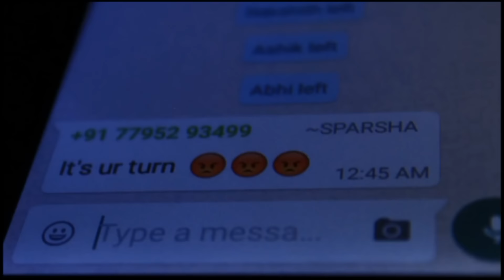Nigooda the black night out | tulu horror short film | trailer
The story about five friends who went for the night out.

                                  Watch and share nigooda trailer

                                          Releasing on JULY 1st

Producer                                                                - Ramesh anchan

Directer,script, screen play and the dialogues - Akash Kadri

Co-directer                                                             - Rajith Kadri

Editing and camera work                                     - Shrinath R. Pawar.
                                                                                     Sharp creatins

                                                                   Sai ram studio, Pandeshwara